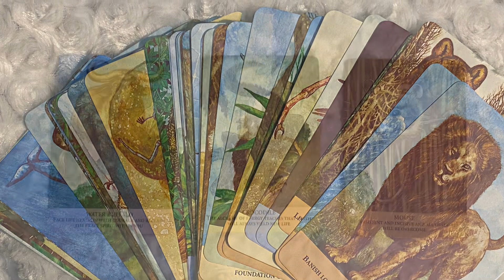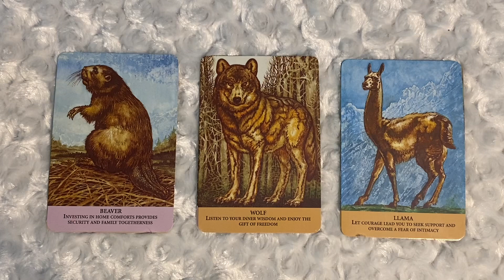Animal Oracle Reading June 23, All Zodiac Signs